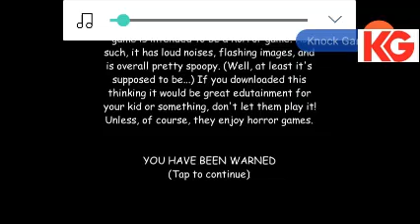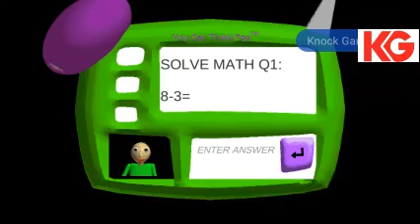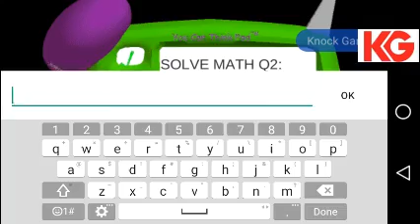Super Crazy Teacher 1.4 Full Gameplay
Hey guys! Welcome back to another Knock Games video! In this video, we will be playing another version of Baldi for android! We hope you enjoy!

Super Crazy Teacher 1.4

Test your Math education & your learning skills

Welcome To Super Teacher : Basic Math learning Game & School Escape 2!
This is a Math game where you have to collect All the Math notebooks and try to escape from Monsters & enemies and Find the Exit .
You can also collect a lot of items and use them to send branny enemies away .
- Every Notebook has Math questions , test your Math education and your basics learning skills and get yourself out of school.
Enjoy Playing !

categories:
-branny Balding 2
-scary Balding grany

Read Privacy Policy Link below For collecting data policy.

This Game Was Created by Cappy Games